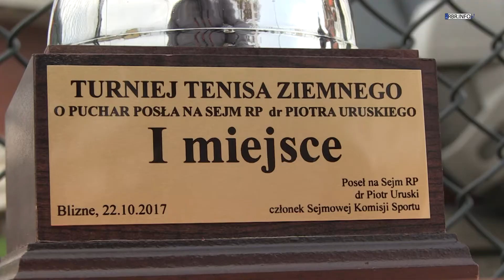Rywalizowali o puchar posła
Trzy dni trwały zmagania w Turnieju Tenisa Ziemnego o Puchar Posła na Sejm RP Piotra Uruskiego i Wójta Gminy Jasienica Rosielna Urszuli Brzuszek. Zawody w dniach od 20-22 października odbyły się na Orliku Blizne.